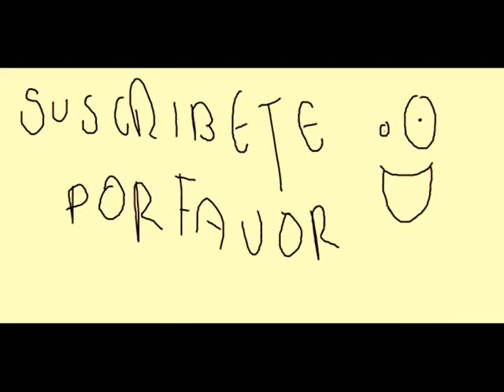COSAS QUE HACES CUANDO ESTAS SOLO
Hola amiguitos pues aqui unas de las cosas que hacemos cuando estamos solos en casa  y nadie nos vemos  tipicas como jugar una partida de ajedrez solo  jugar golf con los muñequitos  ponerte tus gafas  dentro de tu casa pararte de la tasa de baño sin limpiarte  cagar con toda tranquilidad y cosas por el estilo y tipico cuando te preguntan que hiciste contestar nada  espero les guste no olviden compartirlo  dalelike si les gusto  o si no tambien y suscribirse comenten ¡¡